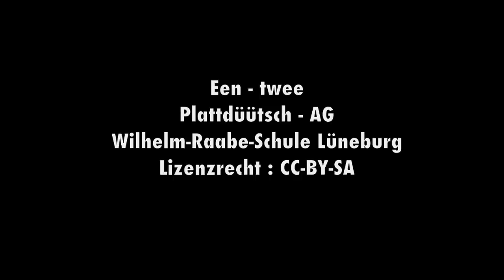Een twee WRS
Een-twee - en plattdüütsch Speel to'n mitmaken för lütte Gruppen. Af 6 Johr. Maakt vun de Plattdüütsch-AG an de Wilhelm-Raabe-School Lümborg Schooljohr 2011/12 (Wilhelm-Raabe-Schule Lüneburg) mit den Berader för de Regioon un ehr Spraken in Neddersassen Heiko Frese